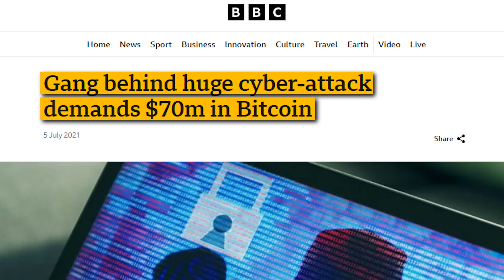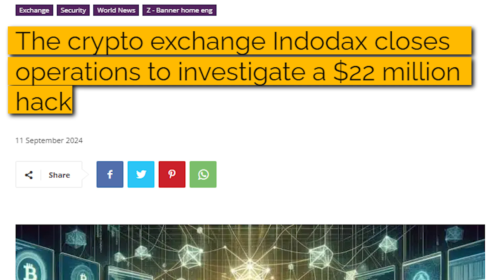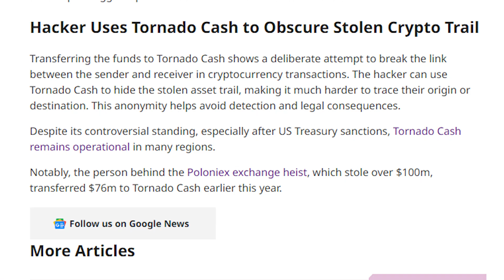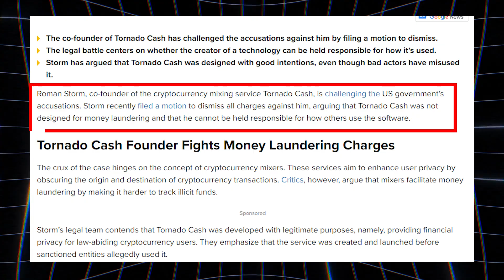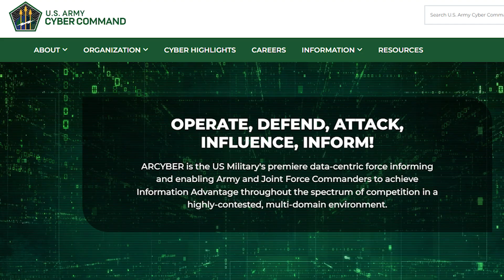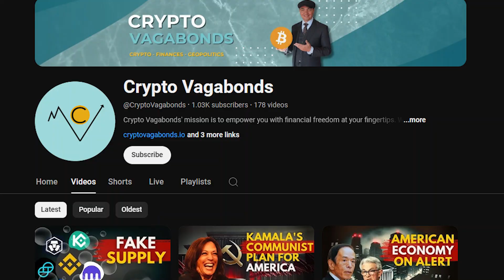Bitcoin is Changing Cybersecurity Forever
Bitcoin is changing cybersecurity forever. As cryptocurrencies evolve, privacy coins like Monero are pushing the limits of digital anonymity, while governments worldwide are assembling cybersecurity forces to tackle emerging threats. We explore how Bitcoin’s decentralized nature is revolutionizing security, the role of privacy coins in protecting user data, and why governments are ramping up their efforts in the digital security arena. Is Bitcoin the future of cybersecurity? Watch to find out how this technology is shaping our online world!

🛑 We DO NOT offer ANY financial, investment, legal, or any kind of advice whatsoever - just our own experience, educational material, and occasional entertainment.

🚫 NOBODY from CryptoVagabonds will ever offer you any kind of financial services or investment opportunities - if you see any such comments here, be assured we'll delete them once spotted. If you are the one offering such service - your comment will be deleted at once.